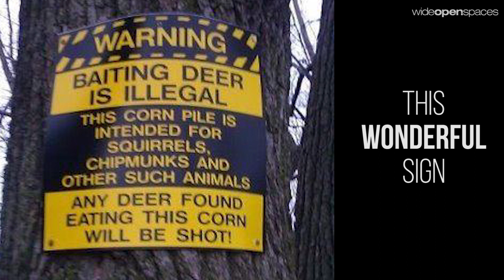Ironic Hunting Photos -- WIDE OPEN SPACES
Some of these are just too perfect.